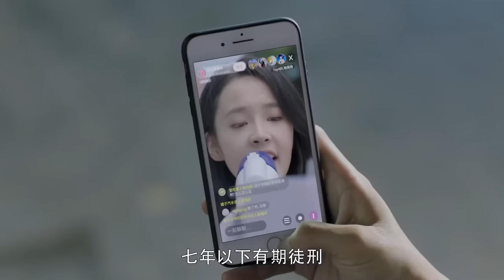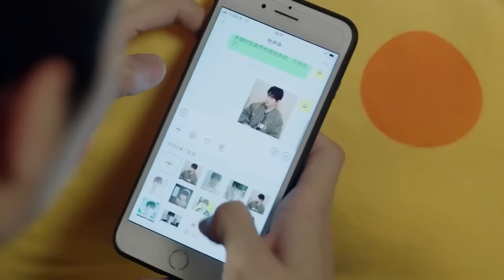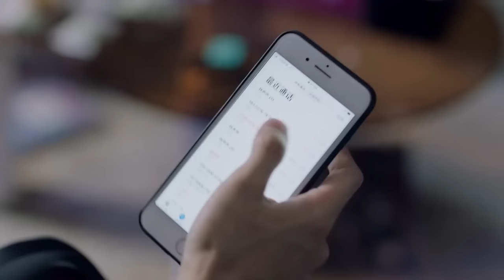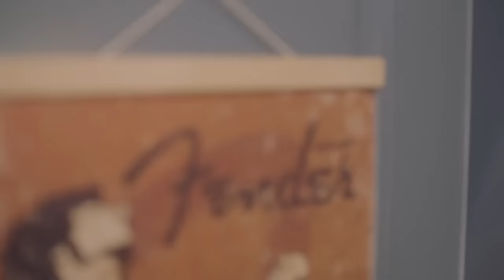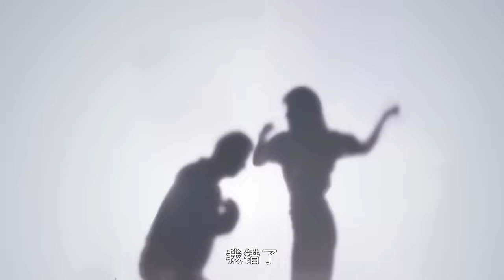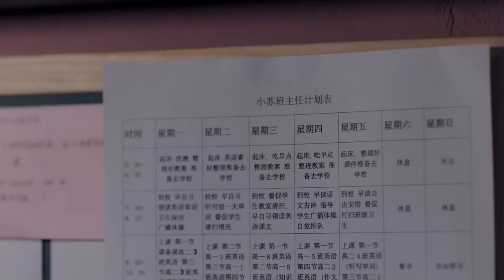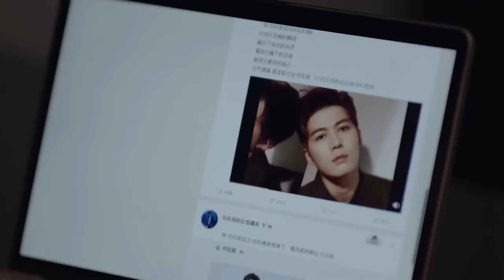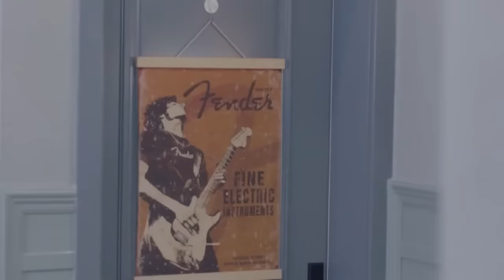ENGSUB【My Boss Is My Secret Husband】▶EP 03 | Wang Hedi, Zhang Jianing💖Show CDrama